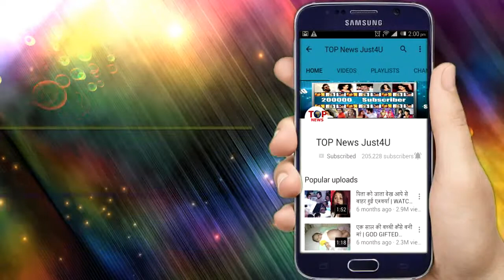bepanah: आदित्य के सामने आएगा जोया का काला अतीत, शुरू हुआ कहानी का सबसे बड़ा ट्विस्ट